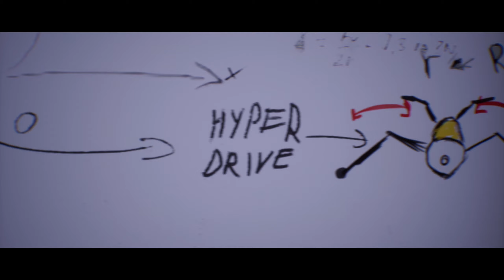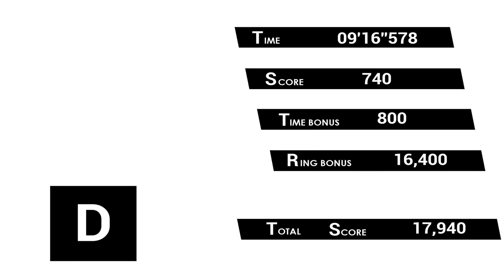Sonic Omens | This FANMADE Sonic Game HIT DIFFERENT!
Sonic Omens - Episode The Breakthrough & Temple of Sands , I have no Idea if Temple of Sands is the last available level or not as I have not played through the entire thing yet, but I might! You guys decide. Like the video if you want more Sonic games!

If you wish to support me and help the channel grow, now you can!
It is not necessary but it is now a possibility.

Twitch(I stream every now and then when I have the time)